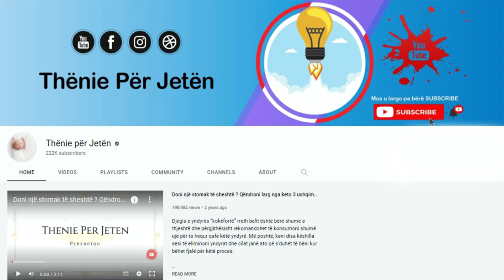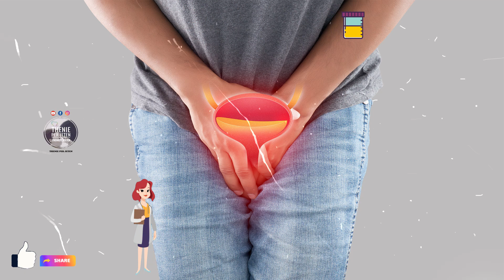Ja si të trajtoni infeksionet urinare me këto receta, mësojeni para se të jetë vonë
Ka disa mënyra që do t’ju ndihmojnë ta trajtoni në mënyrë natyrale infeksionin urinar . Zbulojini nëvideon tone te gjitha trajtimet e duhura: Përdorni sodë buke, për neutralizimin e niveleve të aciditetit në urinë dhe do të ndihmojë në zbutjen e dhimbjes. Marrja e rregullt e probiotikëve mund të ndihmojë në trajtimin e simptomave të infeksioneve urinare.

There are several ways that will help you treat urinary tract infections naturally. Find out in our video all the right treatments: Use baking soda to neutralize the acidity levels in the urine and it will help alleviate the pain. Taking probiotics regularly can help treat the symptoms of urinary tract infections.